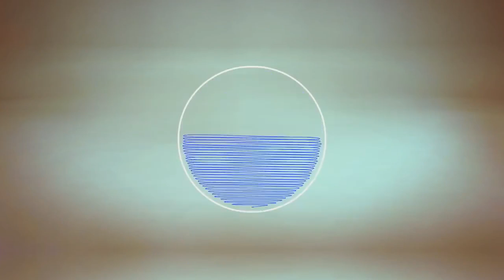هاو كيفاش تاقف مع المرا في حالة الاعتداء عليه